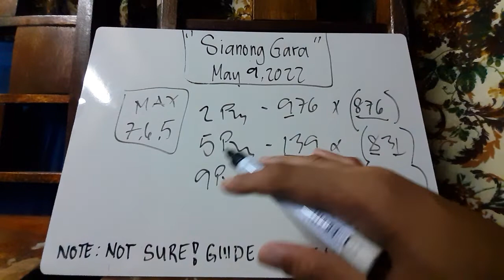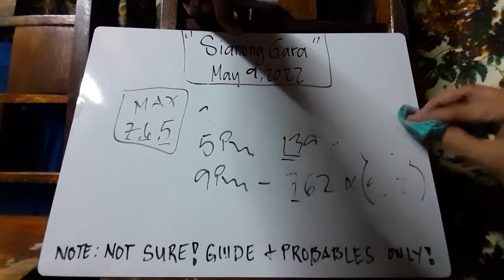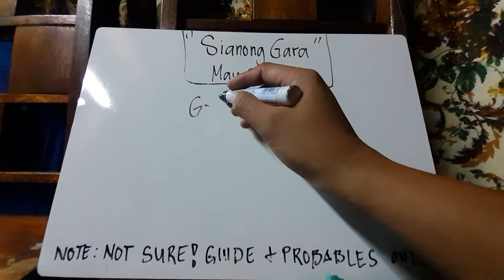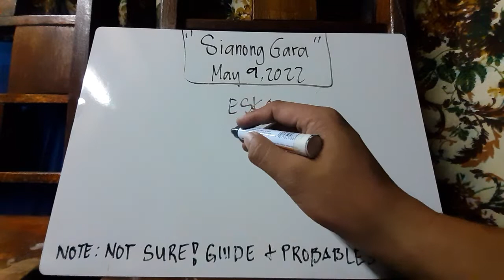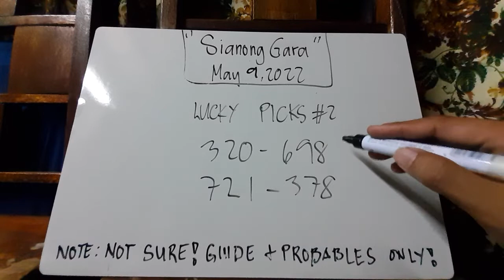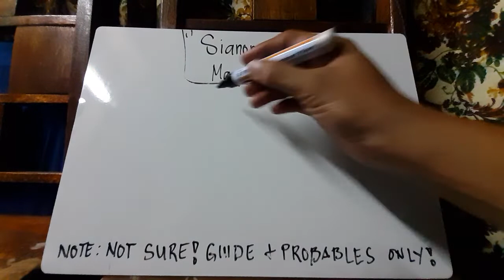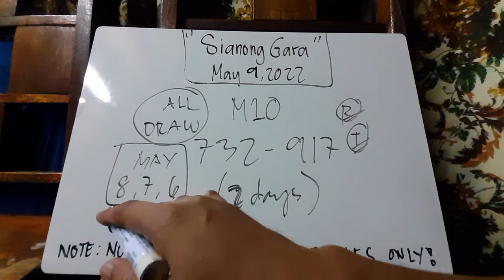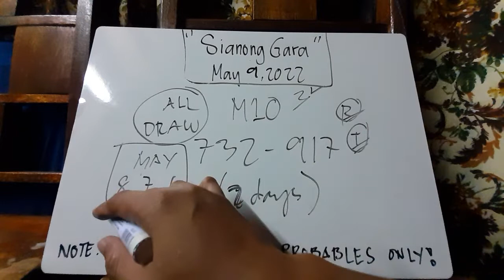SILIPA SWERTRES GUIDE MAY 9, 2022 | SUBSCRIBE SIANONG GARA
PROMOTION
 CHANNEL SUPPORT:

👉 ONLINE GAME: BASKETBALL, PERYA, ETC..
For Cash-in/Cash-out:
Pm me: m.me/sianonggarah

👉 Be Kind To Your Skin! ✌🏻🤍

👉 Bigyan ng tamang alaga at proteksyon ang sarili, pamilya at mahal mo.

👉 Organic Barley Juice.

👉 Good leaf ashitaba coffee has the same nutrients and miraculous benefits of Ashitaba leaf.